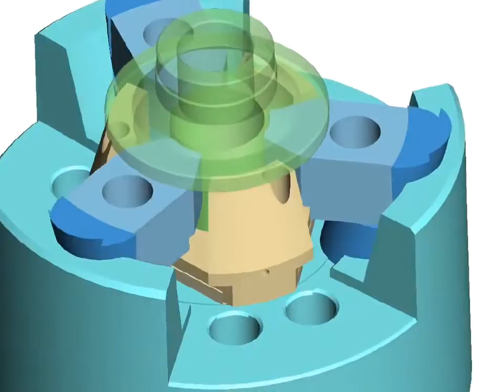Kitagawa PUB Power Chuck Demo Movie